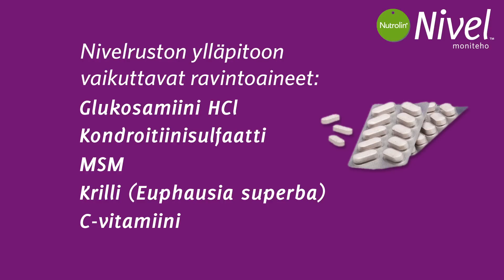Nutrolin® Nivel Moniteho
Nutrolin® Nivel Moniteho on uutuustuote nivelrikosta kärsiville koirille.